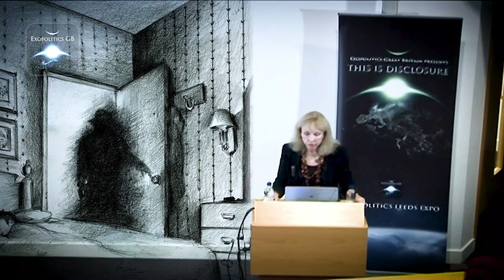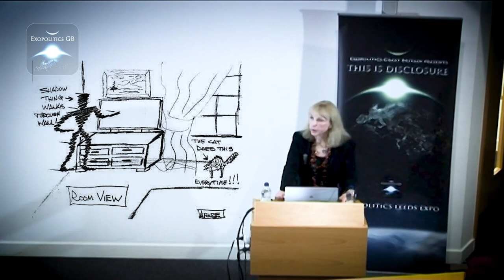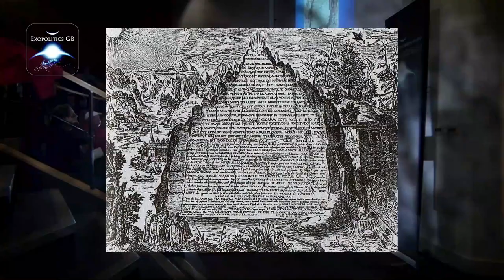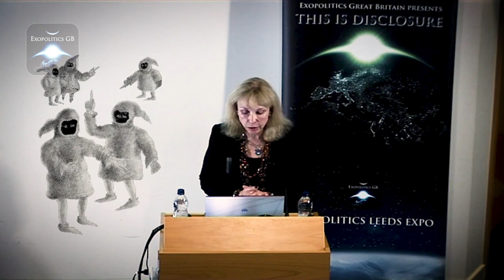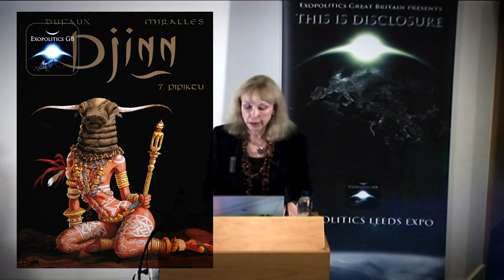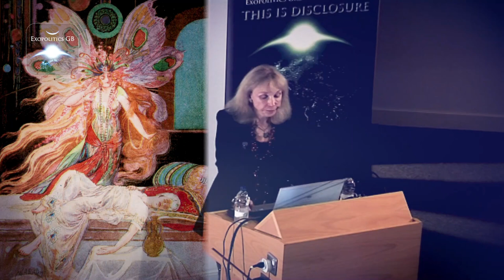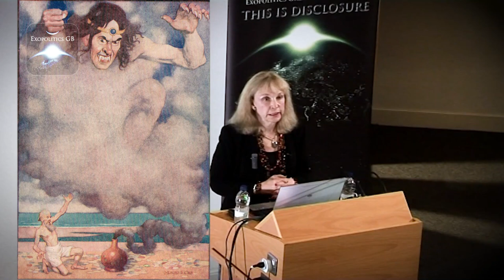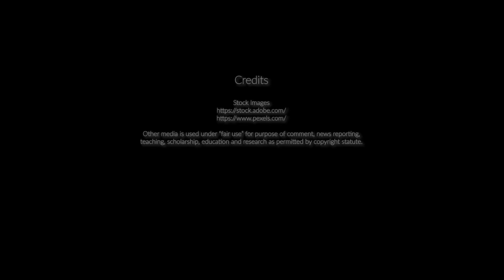The Djinn - Rosemary Eleen Guiley